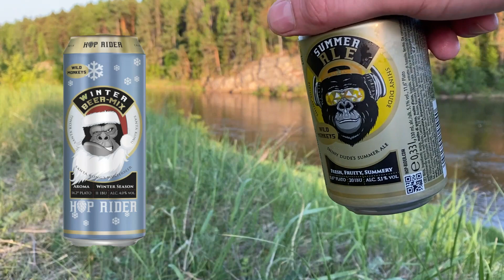В К&Б появилось классное пиво для лета за 56 рублей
В единственный на весь уральский городок Верхотурье красно-белый реабилитационный центр наша тропа с пивным алкоголиком адмиралом IPAлитом Матвеевичем Воробьяниновым вряд ли зарастёт, пока мы здесь. Благодаря нам в нём уже закончился весь пилснер от Таркоса, а также, катастрофически убывают запасы всех хмельных обезьян. Скоро, видимо, у нас в ход пойдёт Фельдшлёсхен Пилснер с Урбоком, но это пока не точно.

В наш первый рейд в КБРЦ, глазастый старикан, увидал новое пиво с немецкими обезьянами: "Hop Rider Summer Ale", обещающее нам какой-то, судя по всему, летний эль. Однако, вспомнив абсолютно непонятный зимний эль от этих самых обезьян, пенный предводитель ограничился только одной баночкой и, как оказалось, зря...